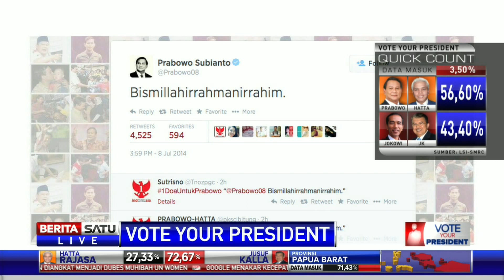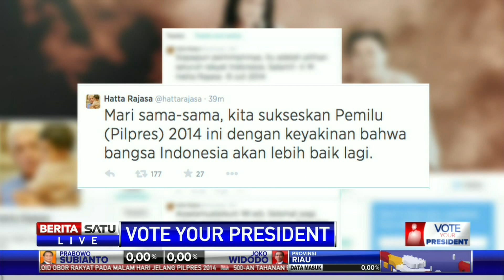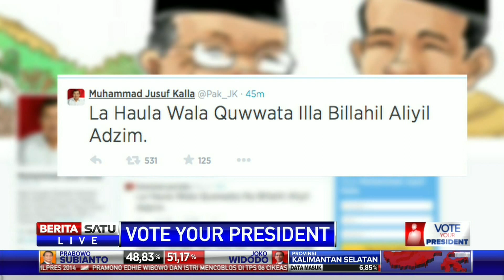Kicauan Prabowo-Hatta di Twitter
Facebook.com/BeritaSatuTV
Youtube.com/BeritaSatu